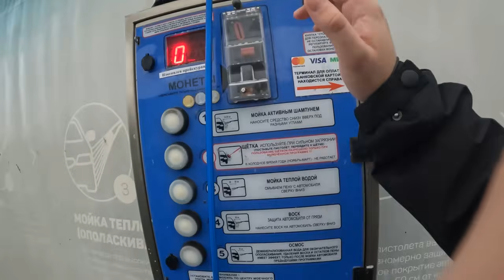Стакан VB крутой